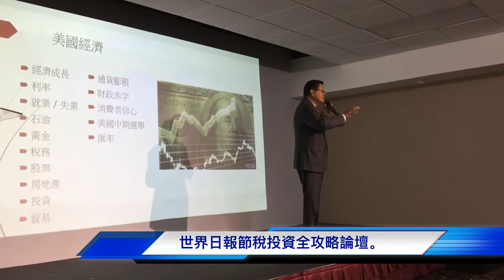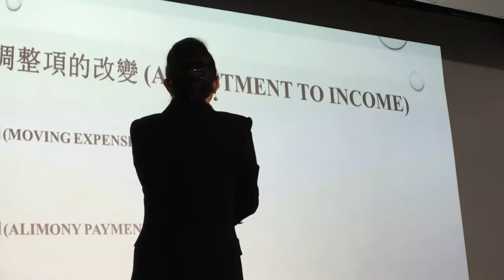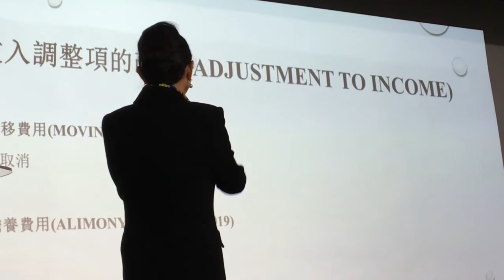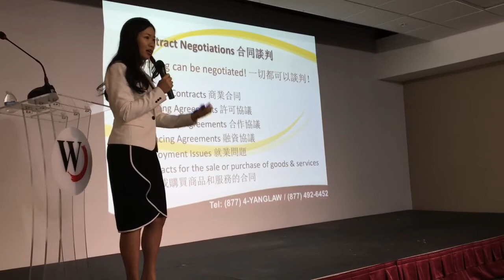我的影片 2